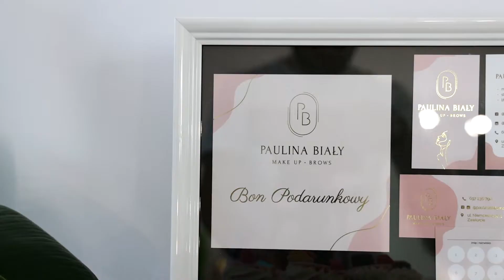Idealny makijaż - Reklam Twojgo salonu kosmetycznego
Film promujący Twój salon kosmetyczny!